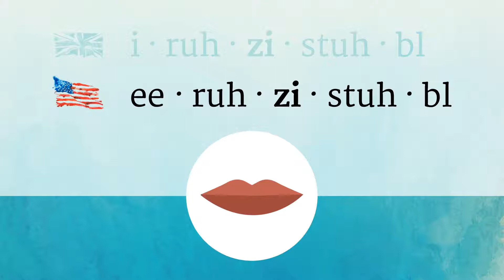IRRESISTIBLE pronunciation • How to pronounce IRRESISTIBLE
How to say Irresistible in British English and American English?